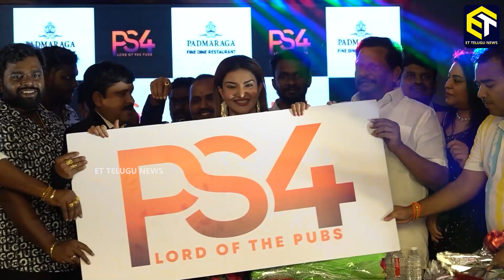Actress Honey Rose Launches PS4 Pub | & Padmaraga Restaurant At Kondapur | ET Telugu News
ET Telugu News ' is purely Entertainment based Channel. All Tollywood Movie Updates, Latest Telugu Trailers Reactions , Public Opinions , Trending News , Gossips , Celebrities  Interviews & News , Influencers Interviews and  much more can be found in this channel.